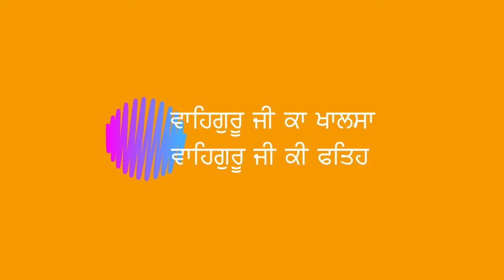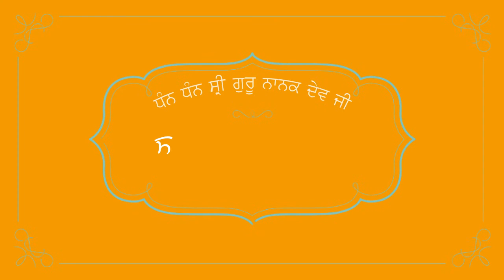ਇਹ ਸ਼ਬਦ ਪਤੀ ਪਤਨੀ ਦਾ ਪਿਆਰ ਵਧਾ ਕੇ ਝਗੜੇ ਘਟਾਉਂਦਾ ਹੈ | 21 ਦਿਨ ਇਸ ਸ਼ਬਦ ਦਾ ਜਾਪ ਕਰੋ